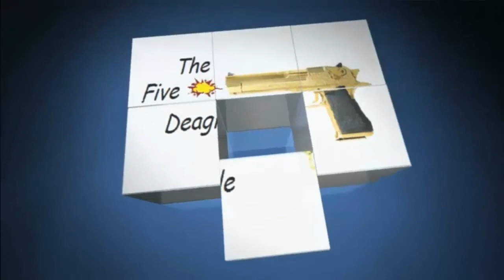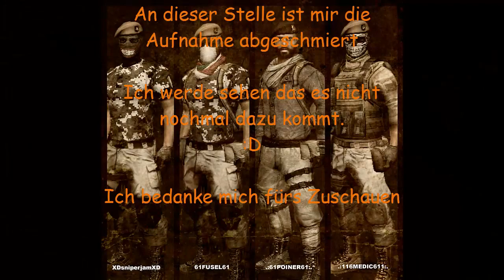Let's Play Battlefieldplay4free #001 - Mit der M24 | HD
Game:Battlefieldplay4free
Spieler:Murat